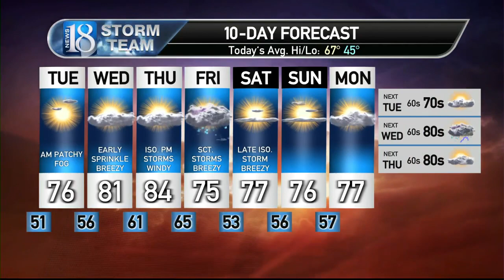April 30, Monday Morning Weather Forecast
Areas of fog this morning but a sunny afternoon is expected